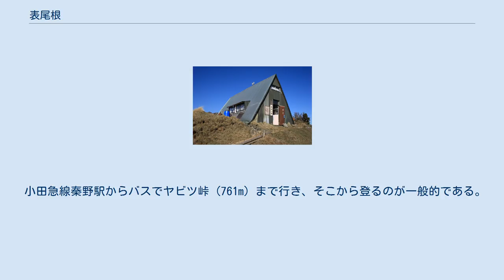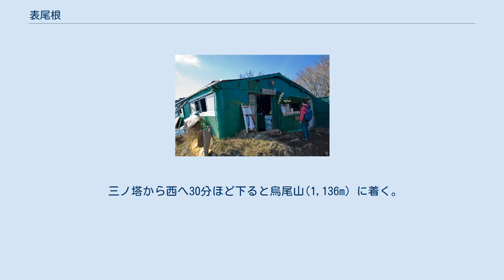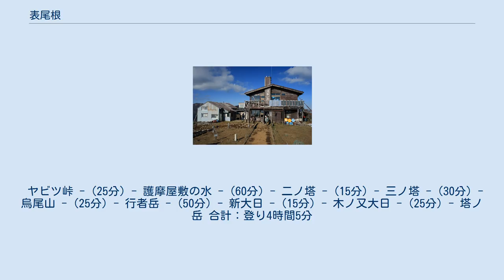表尾根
三ノ塔より見た表尾根（2007年11月撮影） 表尾根（おもておね）とは、丹沢山地南部の塔ノ岳 (1,491m) から南東に伸びる尾根であり、南に伸びる大倉尾根と共に古くから歩かれてきた登山道である。
大倉尾根と比べて行程が長く、鎖場やガレ場など所々危険な箇所があるが、展望が良いコースであるため人気が高い。
 小田急線秦野駅からバスでヤビツ峠 (761m) まで行き、そこから登るのが一般的である。
ヤビツ峠からすぐに表尾根の登山道が始まると誤解する人がいるが、厳密には登山道の入り口は、ヤビツ峠から県道70号線を宮ヶ瀬方面へ25分歩いた所のかつて富士見山荘（2012年7月3日に火災により焼失、護摩屋敷の水の近く）があった場所であり、そこまでは車道。
 登山口から1時間ほど登ると二ノ塔(1,144m) に着く。
二ノ塔の山頂部は笹が生い茂っており、展望は乏しい。
ニノ塔から北へ少し下り、登り返すと三ノ塔(1,205m) に着く。
三ノ塔山頂からの展望は素晴らしく、大山や塔ノ岳、天気の良い日には相模湾や富士山まで望むことができる。
また、ヤビツ峠から1時間40分と短時間で登頂できる山であるため人気があり、塔ノ岳まで行かずにここで引き返す登山者もいる。
 三ノ塔から西へ30分ほど下ると烏尾山(1,136m) に着く。
三ノ塔からの下りは急であるため、通行には注意が必要である。
烏尾山から北へアップダウンを繰り返すと、表尾根一番の難所と言われる行者岳の鎖場に差し掛かる。
行者岳を越えると危険な場所は少なくなり、新大日(1,340m) 、木ノ又大日(1,396m) を過ぎ、急な登りを登ると塔ノ岳に着く。
 ヤビツ峠 - (25分) - 護摩屋敷の水 - (60分) - 二ノ塔 - (15分) - 三ノ塔 - (30分) - 烏尾山 - (25分) - 行者岳 - (50分) - 新大日 - (15分) - 木ノ又大日 - (25分) - 塔ノ岳 合計：登り4時間5分